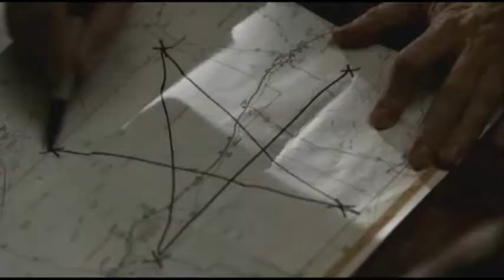Supernatural // opening credits - Dangerous (Season 2)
Song: Dangerous
Artist: Within Temptation
TV series: Supernatual